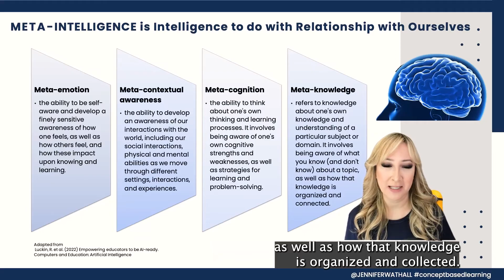227. What is one thing AI does not have?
227. What is one thing AI does not have?

📚📚 AI-Powered Pedagogy (1 books)⤵️⤵️⤵️

📗📗 AI-Powered Pedagogy: Redefining Education The Workbook Companion ⤵️⤵️⤵️

📒📒 AI-Powered Pedagogy: The Adult Colouring Book ⤵️⤵️⤵️

📚📚 Pedaguchi: AI-Powered Pedagogy Cute Robot Plush For Adults ⤵️⤵️⤵️

🎀🎀 305. AI features on Mentimeter

Chapters:
0:00 hi everyone welcome back to my channel
0:30 of Metro intelligence okay so what are
1:02 ability to develop awareness of our
1:36 interactions that I have with different
2:02 well as strategies for Learning and
2:29 awareness that humans have thank you so
2:49 once again and I hope to see you next